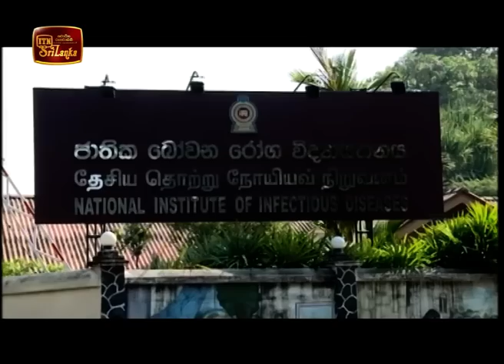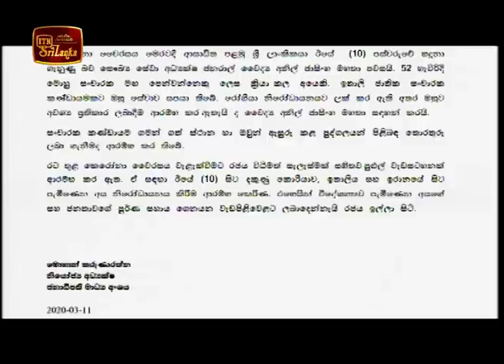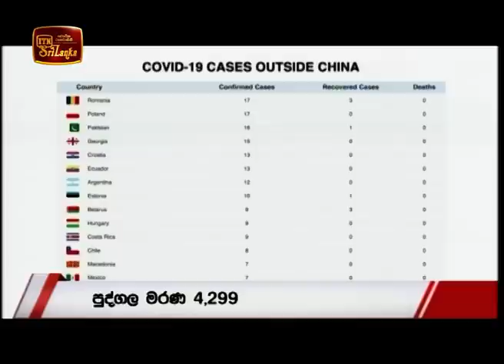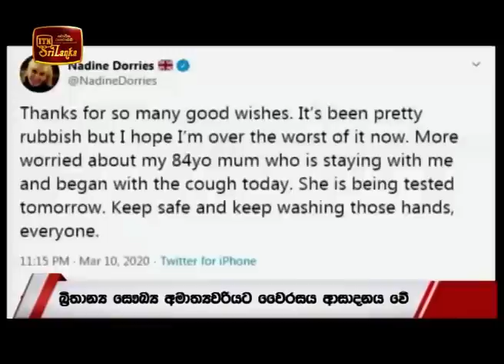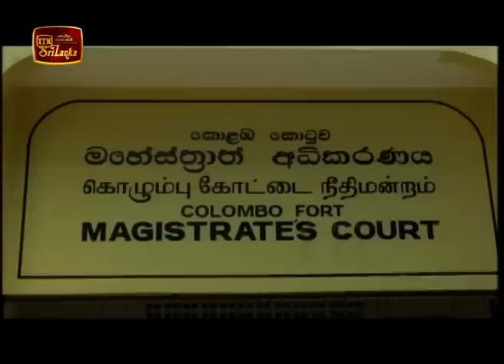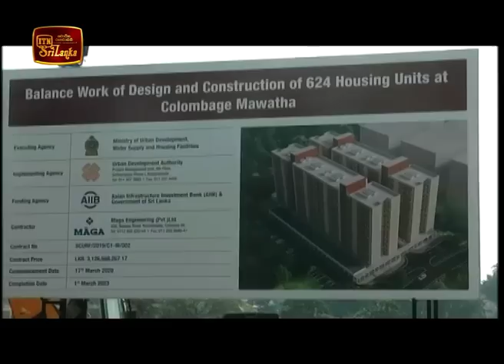ITN News 2020-03-11 | 12.00 PM